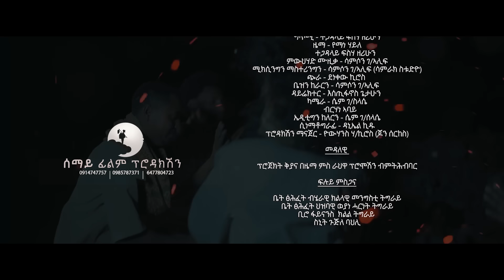Tmnit Welday & Ephrem Amare - Mzekerkani Do New Ethiopian Music 2020 Official Video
ሓዳሽ ናይ ትግርኛ ደርፊ
ብ ትምኒት ወልዳይን ኤፍሬም ኣማረን